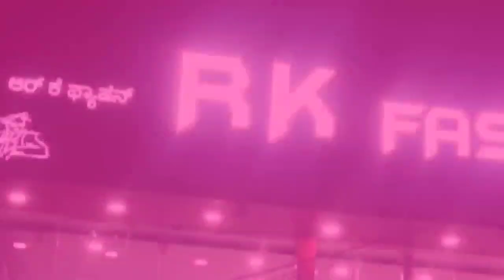ಸದಾಶಿವ ಆಯೋಗ ವರದಿ ಶಿಫಾರಸ್ಸು ಮಾಡಿದ ರಾಜ್ಯ ಸರ್ಕಾರದ ವಿರುದ್ದ ಪ್ರತಿಭಟನೆ